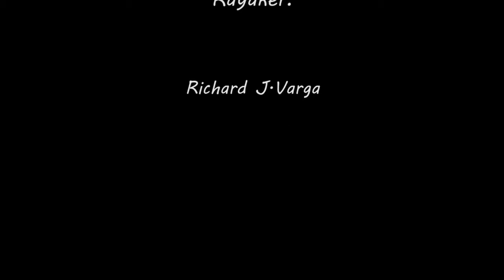Kayaksurfing under the Rainbow ( 20171015 )